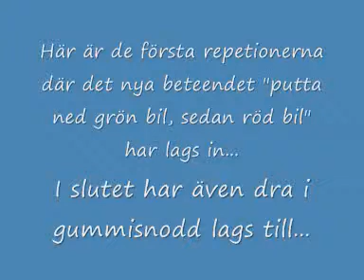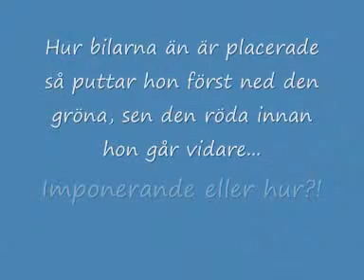Chaining Workshop day 4